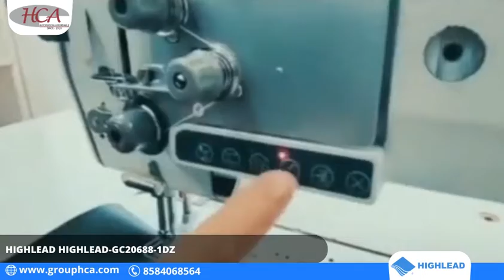HIGHLEAD-GC20688-1DZ HEAVY DUTY LOCK STITCH MACHINE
HCA introducing with HIGHLEAD Heavy Duty Lock Stitch Machine.